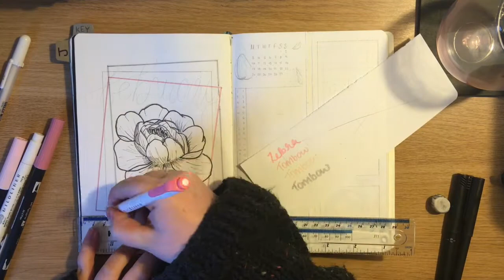February PLAN WITH ME| Peony theme| 2020 Bullet Journal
It's finally here, my (very belated) February 2020 Plan With Me. This month's theme of peony's came out purely from a desire to draw some pretty florals, so I hope you guys enjoy it.

Products used
- Leuchtturm 1917 light blue A5 dotted journal
- Pigma Micron 0.5 black fine liner
- Hobby Craft fine liners - 0.5, 0.3, 0.05
- Zebra Mild Liner
- Tombow dual brush pens
                  - 772 (blush)
                  - 761 (carnation)
- Faber Castell Pitt Artist pens - Medium and brush tip
- Muji 0.38 gel pen
- Art & Graphic dual brush pen (084 - Pale Grey)

My links

j_nipper

BuJo instagram
journal_with_jess

jessicanipper0

Music used
- As The Years Go By (Johannes Bornlöf)
- Dark Taupe (Arden Forest)
- For Jack (Arden Forest)
- Blue Brook (Scaled Down Version) (Peter Sandberg)
- Borrowed Peace (Peter Sandberg)
- Cranberry Garden (Peter Sandberg)